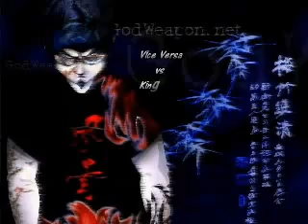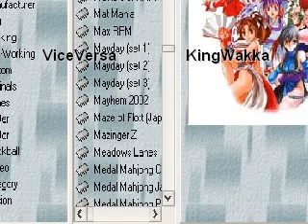MvC1 - ViceVersa (1P) vs. KingWakka (2P)